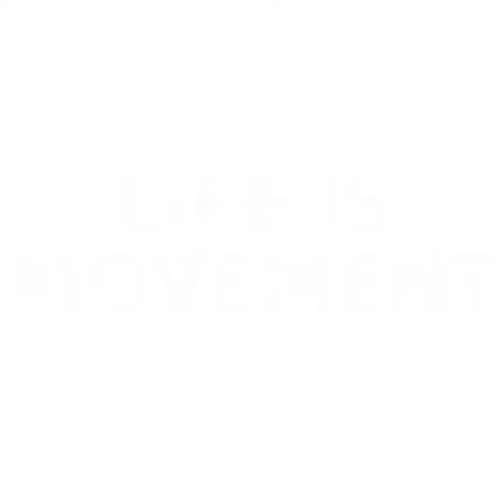KEEOGO หุ่นยนต์ช่วยเดินที่จะช่วยให้ผู้ป่วยก้าวเดินอย่างมั่นใจและเดินได้ไกลขึ้น l Vejthani Hospital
ก้าวข้ามขีดจำกัดในการใช้ชีวิตประจำวันจากปัญหาการทรงตัว กล้ามเนื้ออ่อนแรงหรือมีอาการปวด ช่วยในการขึ้น – ลงบันได พื้นต่างระดับ การนั่งยอง ๆ และลุกขึ้นจากพื้นได้ง่ายขึ้น เพิ่มอิสระในการเคลื่อนไหวของผู้ป่วย